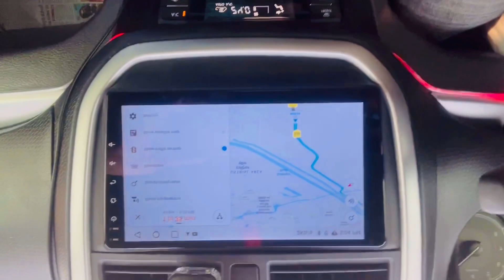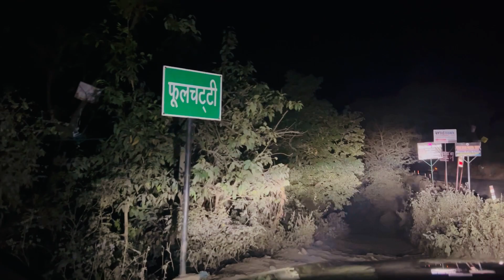Rishikesh night life full enjoy🤫! ऋषिकेश में रात का ऐसा मंज़र नहीं देखा होगा कभी,only 3000rs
Dosto is video ko dekh kr apko bhout mja ayega
Rishikesh. Vlog
2023